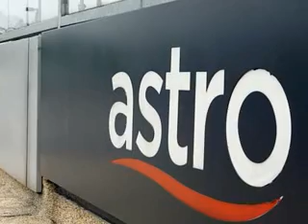240456 Asean ตอน อนันดา กริชนัน~1